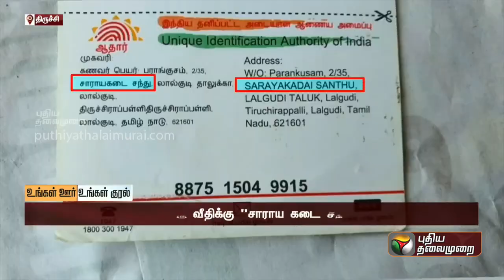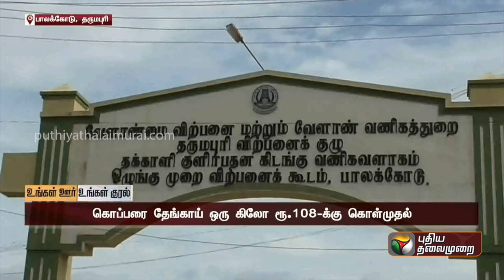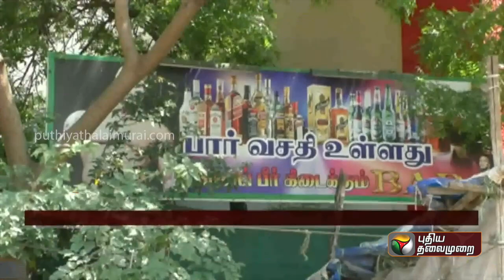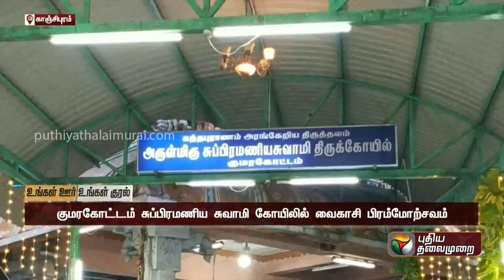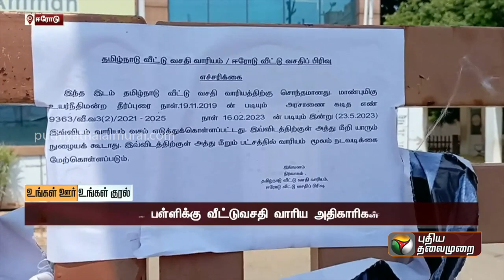உங்கள் ஊர் உங்கள் குரல் | District News | Today News | Ungal Oor Ungal Kural | 24/05/2023 | PTT